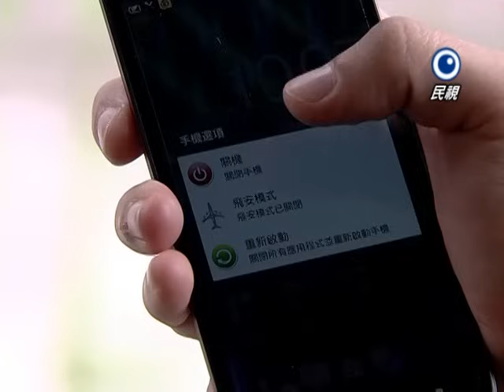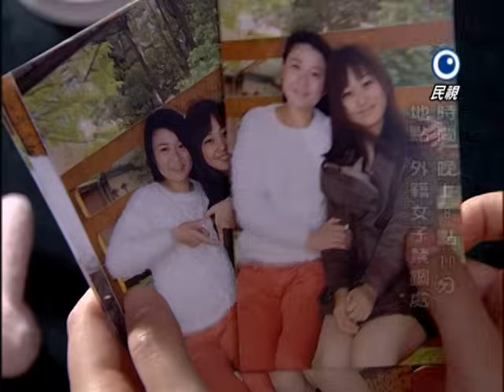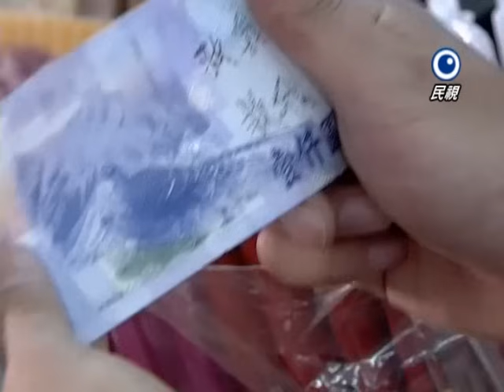廉政英雄 Justice Heroes Ep 080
民視online 在Google+
為大家提供第一手消息與影片,快加入追蹤吧!!!

第十六單元：霹靂嬌娃
本單元改編自大陸人口販賣性交易案

女子連環殺人犯落網，但閃電組還有最後一個問題，羅文俊供出的女子賣淫集團。而石正茂下令追查羅文俊的上游老闆，命令王雪莉負責所有的調派、亮勤為召集人、孝文為行動指揮官，務必要將所有的人蛇集團清除。

雪莉從警官裡面挑選出優秀而且新面孔去滲透夜店，但雪莉因爲當初郭國基的死而對臥底行動産生巨大的心理障礙。而閃電組始料未及一股龐大勢力在背後虎視眈眈，本來單純的案件也因此錯綜複雜，危機四伏。同時新支援的女警官狀況百出，使情勢更加險峻，甚至出現傷亡。這次閃電組該如何面對來自過去的糾纏，順利地剷除地下惡勢力。